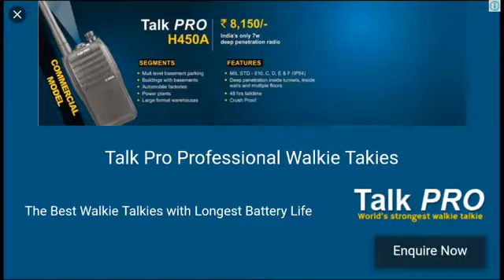GoDZiLLa oN WheeLs?__ || Zombie Road Trip #3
The KING of all LIZARDS is here too!😱👑🐊🤔